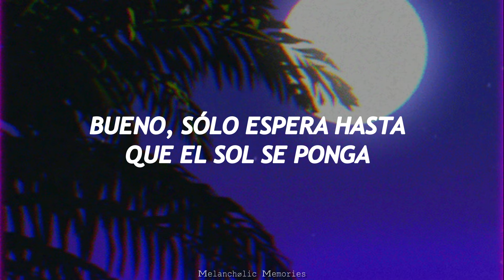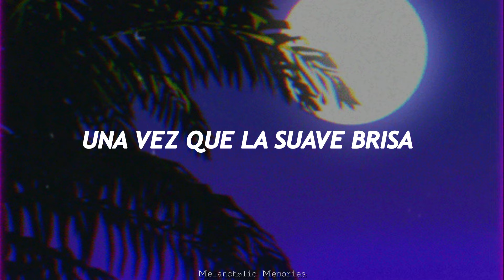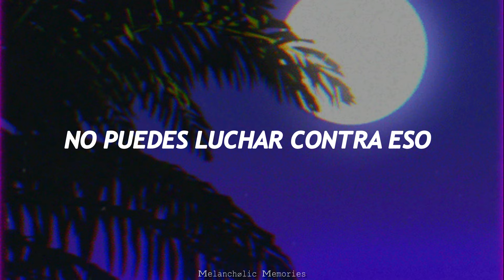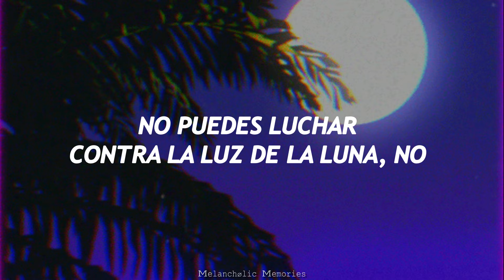LeAnn Rimes - Can't Fight The Moonlight (Sub. Español)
Artista: LeAnn Rimes
Canción: Can't Fight The Moonlight
Álbum: "Coyote Ugly"
Año: 2000

// Letra //

[Verse 1]
Under a lover's sky
Gonna be with you
And no one's gonna be around
If you think that you won't fall
Well, just wait until
'Til the sun goes down

[Pre-Chorus]
Underneath the starlight, starlight
There's a magical feeling, so right
It will steal your heart tonight

[Chorus]
You can try to resist
Try to hide from my kiss
But you know, but you know that you
Can't fight the moonlight
Deep in the dark, you'll surrender your heart
No, you can't fight it
It's gonna get to your heart

[Verse 2]
There's no escaping love
Once a gentle breeze
Weaves its spell upon your heart
No matter what you think
It won't be too long (not too long)
'Til you're in my arms
See LeAnn Rimes Live

CHIHIRO
BIRDS OF A FEATHER
But Daddy I Love Him
[Pre-Chorus]
We'll be lost in the rhythm, so right
Feel it steal your heart tonight

[Chorus]
But you know, but you know that you can't
No, matter what you do (no matter what you do)
The night is gonna get to you

[Bridge]
(Never know
Cannot know)
Don't try, you're never gonna win

[Chorus]
(You can try to resist, try to hide from my kiss but you know)
But you know that you (you know that you)
Deep in the dark (deep in the dark)
You'll surrender your heart
Can't fight the moonlight, no, you can't fight it
(You can try) You can try to resist my kiss
But you know, don't you know that you can't?
Can't fight the moonlight deep in the dark
You'll surrender your heart (surrender your heart)